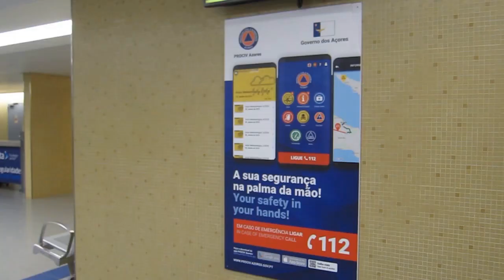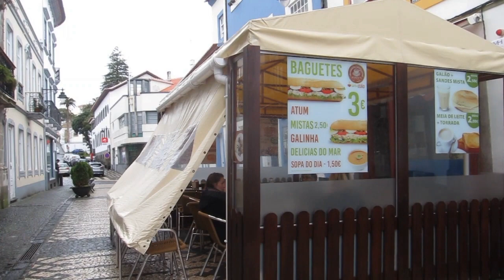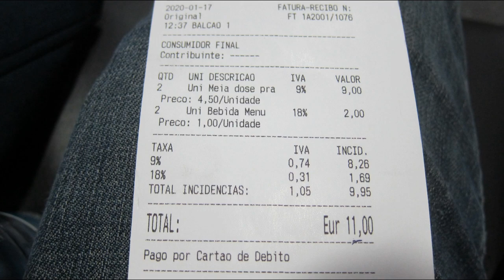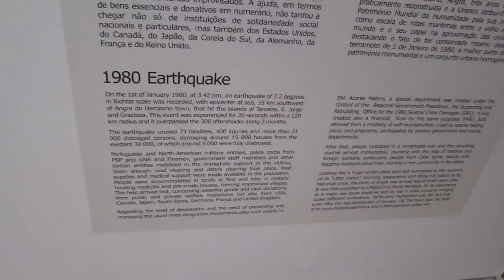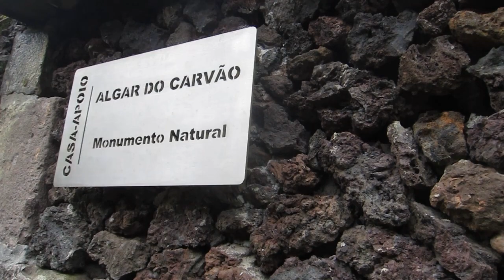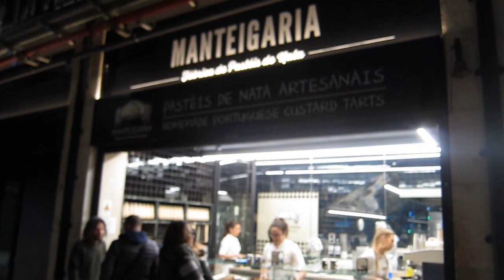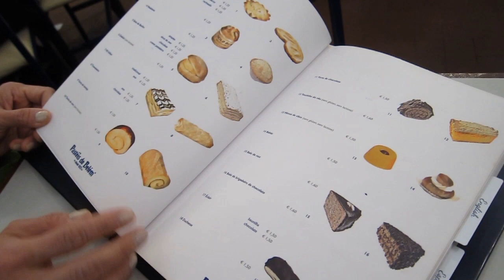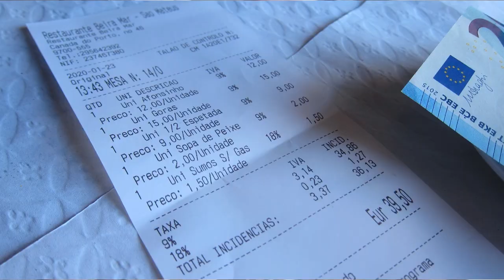Terceira Island in the Azores/ Lisbon Food, Travel and Transportation tips.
Welcome to our 7 day getaway trip to Terceira Island and Lisbon Portugal.  4 days in Terceira and 3 days in Lisbon.

Azoregetaways.com had an offer in Jan 2020 for $599 Cad plus tax per person includes 4 star hotel accommodations at Hotel Cruzerio (City of Angra de Herosimo) and breakfast for 7 days.

A taxi from airport to hotel was 18 euros.  But when I took taxi from hotel to airport was 20 euros.

for Public transport, check the web app Rome2Rio.

Be warned, staying at our Hotel, there is a steep road you have to climb when coming back so if you have bad knees, I would recommand taking a bus when you are coming back up.  There’s a small bus for only 30 cents euro to come back up. Bus provides change if you need it. So don’t worry.  I don’t remember the bus # but just say you are going to the hotel.

Everything is in close proximity, the  supermarket is just up the road, buses is down the hill at the central square, Angra museum is around the corner for only 2 euro which we would recommend visiting.  And right beside the museum is public garden which is free and you can climb higher see a stunning view of the entire city. I would definitely going all the way to the top (Alto da Memoria)

We took the full day tour with Azoregetaways which includes lunch Alcatra at Restaurante Os Moinhos, Monte Brazel, going to the volcano (Algar do do Carvao, $8 euros to get in) and the smoking Furnas.

Places we ate in Terceira island:
Anjo Doce restaurant - lunch meal at the 2nd floor firehouse
Cachalote restaurant - steak on a sizzling lava stone.
Beira Mar restaurant - fresh seafood.

We took a flight from Terceira to Lisbon for $75 euros with Ryan Air.  We wanted to go to San Miguel island for the hot springs but the price was more than double the price then Lisbon even though it was closer.  Also because we were still in spring and there were no boat ferry rides options to other islands. If can only bring a small bag but if you have a carry on, it will cost you 8 euro which wasn’t a big deal.  For some reason on the website it did not have the 8 euro option so we did it at check in.

Arriving at Lisbon we did the Uber and we were picked up at departure instead of arrivals.  Cost to go to the city should be around 12-18 euros depending where.

We stayed near the Timeout market which was in the city arriving around 8pm and stayed at the Riberia Tejo Boutique Guesthouse owned by the Shiadu group.  Elevator goes to the 4th floor but after  you have to take the stairs to go to reception on the 5th.   Opening hours are only 8am to 9pm so if you are going to arrive late, make sure you let them know to make arrangements. Lucky we didn’t.  It was about $80 euro per night.  Its non peak season but in the summer prices can go as high as  $200 euro a night. There’s also a tourist tax of  $2 per night per person.

What’s great about Lisbon is there are lots of eateries and bars that close at 2am.  We felt very safe in the Timeout market as many security guards are on duty.  Timeout market is a touristy trendy upscale foodcourt.   Price range was from 10 to 15 euros on average unless you go for the high end seafood.  Prices already include tax. Even if go to a restaurant, tipping is actually not expected but we did round up.  When we used the credit card, there was no tipping option and I could pay by Euro or Canadian and the credit card machine will tell you the exchange rate (at the time it was 1.55 cad to 1 euro)

We also took a tour of the countryside to Fatima, Batalha, Nazar, and Odios.  Make sure to eat at Nazar as restaurants overlook the ocean.
Then we visited Odios.

What was great is that we used it at 12pm and we were able to use it going back to the airport the next day. So keep this in mind to save money as they also have 2 or 3 day passes as well and you can match it up with your departure time.

Our first bus ride was to Belem.  You can take #15 or 728. We visited the church, the pier, and the sunken castle.  We did notice Uber bikes and scooters. Unfortunately I had no mobile app or data avail.

Then we lined up at the Belem pastry shop.
There’s 3 entries.  One is for takeout, middle is for sit down, and a prepay line which is really just standing and  eating which is the shorter line.

After Belem,  we took #15 going back went up the hill with bus #758 and then went to famous tram 28 which take u to all the good stops.
There are signs about pickpockets so make sure your purse is in front of you and not behind you.

Tram 28 also allowed us to arrive at the famous Ramiro's Seafood.

We had to leave the next day back to Terceira and were happy that we could use our 24 ticket metro ticket.  We just followed people with luggage which made it easier.

The next day in Angra do Heroismo, we took bus 141 for 94 cents  to Sao Mateos for fresh fish.

And that was pretty much our 7 day Terceira/Lisbon vacation!